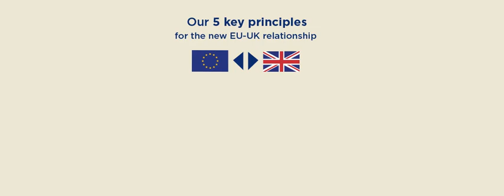5 key principles for the future EU-UK relationship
The EU and the UK are highly integrated and we want this to continue in the future.